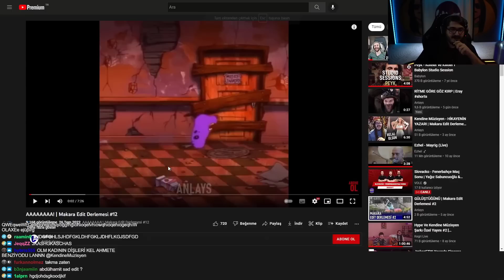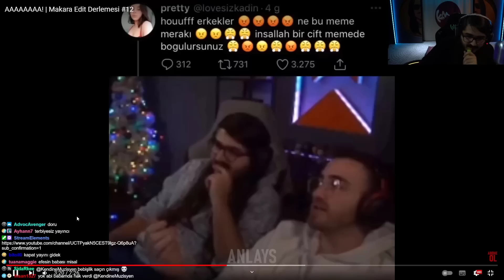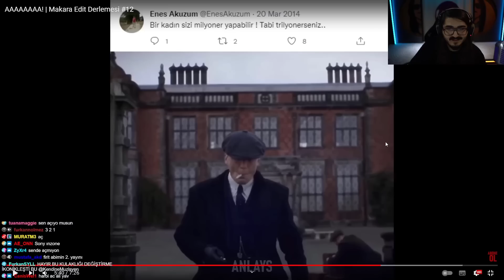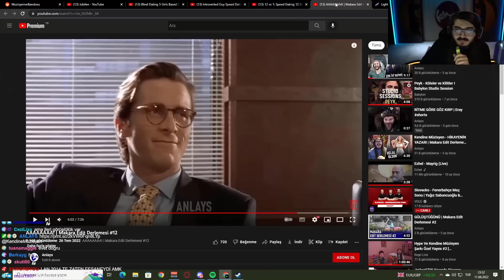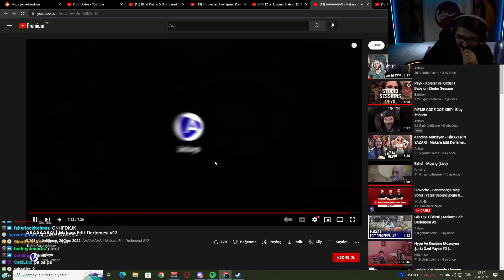Kendine Müzisyen - AAAAAAAA! | Makara Edit Derlemesi #12 Videomu İzliyor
-Anlays